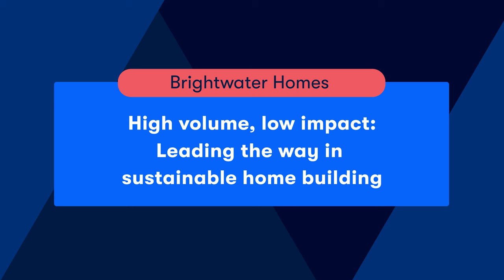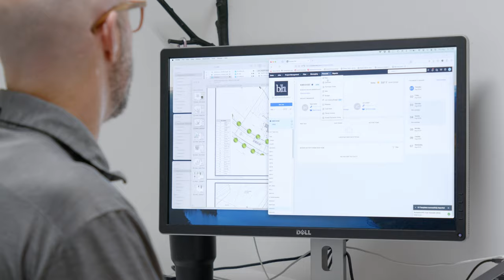Behind the Business Brightwater Homes: Leading the way in sustainable home building | Buildertrend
“Our goal is to create spaces where people will thrive while protecting the planet. We’re huge on sustainability.” – Brightwater Homes

This month, we’re bringing you a special Behind the Business series featuring Brightwater Homes, where we explore sustainability in semi-custom home building. 🌎🏘️

In this three-part feature, you’ll hear from the Brightwater team how software helped them scale their business, while allowing for client customizations and sustainability in every home.